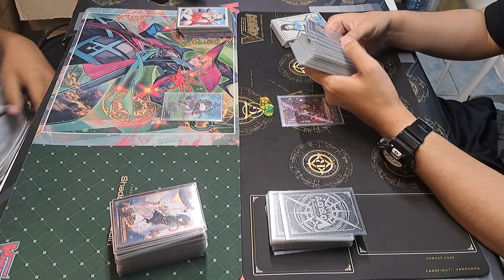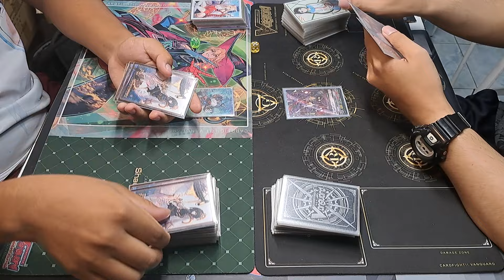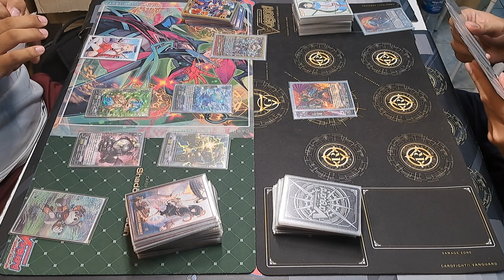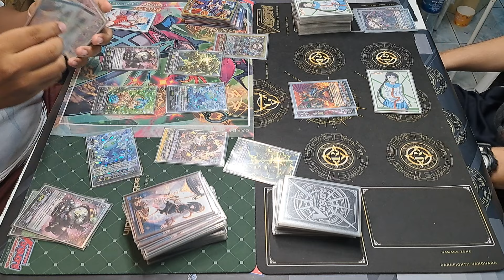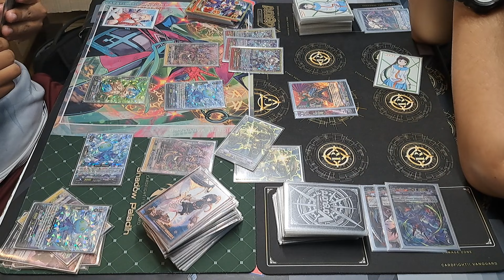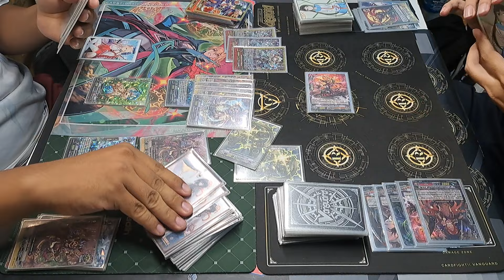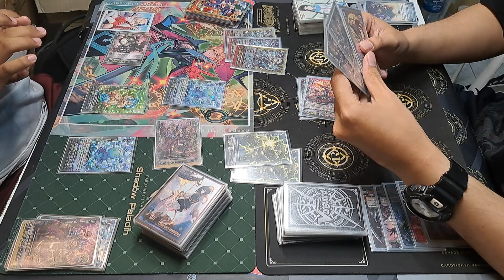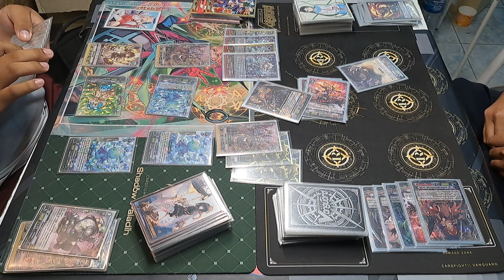แมทชิงแวนการ์ด พรีเมียม(ปลดแบน) เกียร์ซาซัน VS นุบา ep.13 ที่ร้านการ์ตูนพี่พงษ์ แข่ง13/1/67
ซื้อสินค้าร้านพี่ที่ Shopee ทางนี้คับ